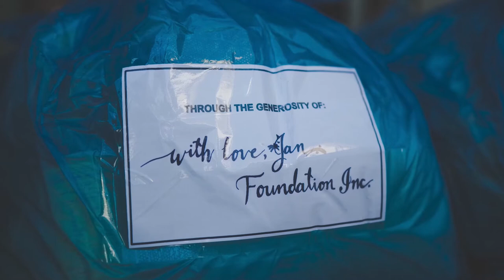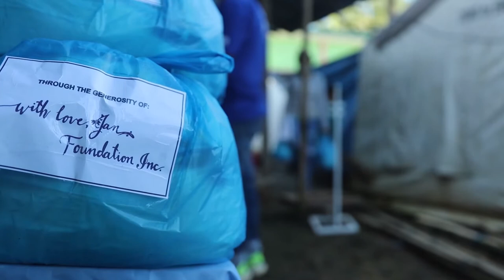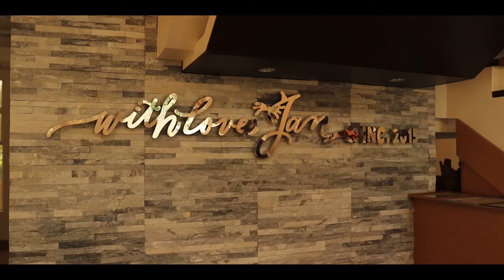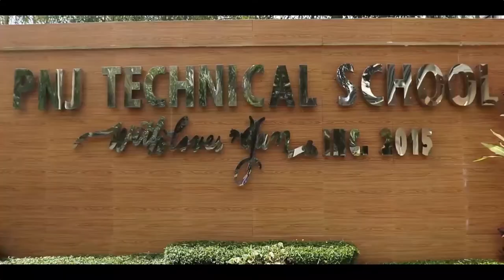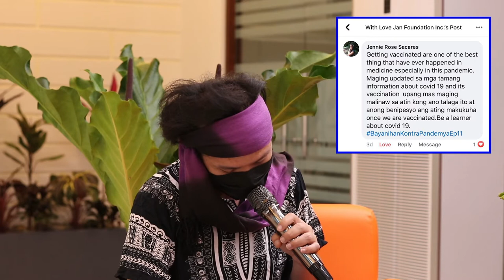Bayanihan Kontra Pandemya - Episode 13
Alamin kung totoo nga ba ang COVID-19 at kung epektibo ba ang bakuna?